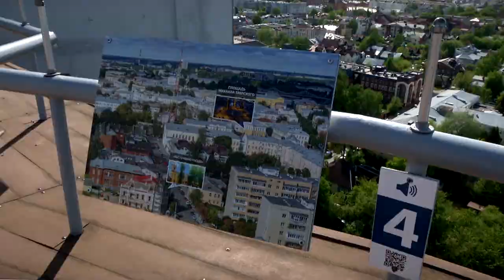В БЦ Тверь открылась летняя веранда